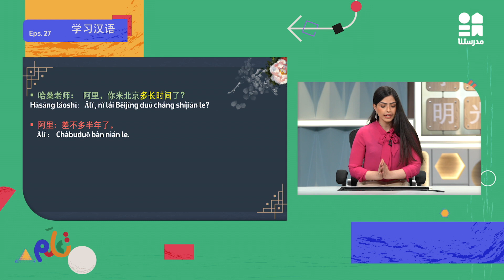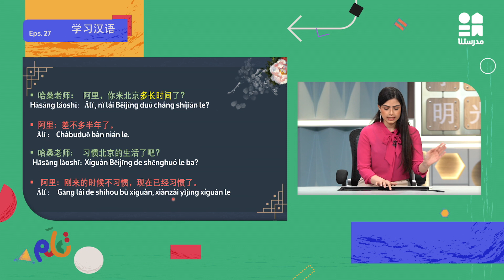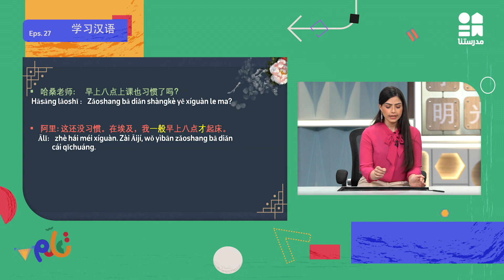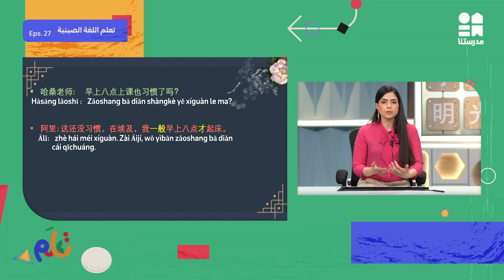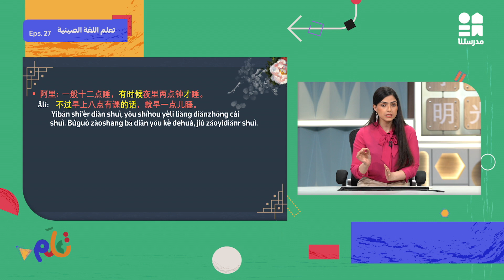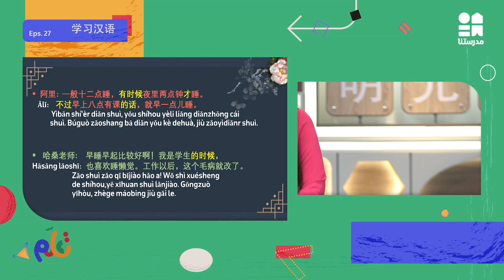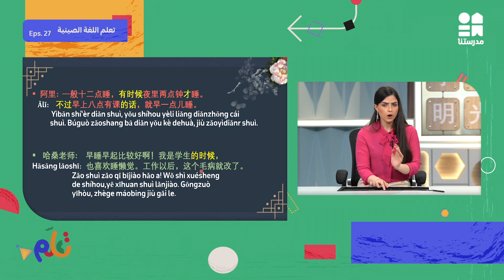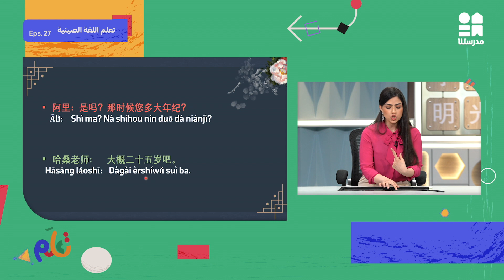تعلم اللغة الصينية | الحلقة السابعة والعشرون | الموسم الثاني